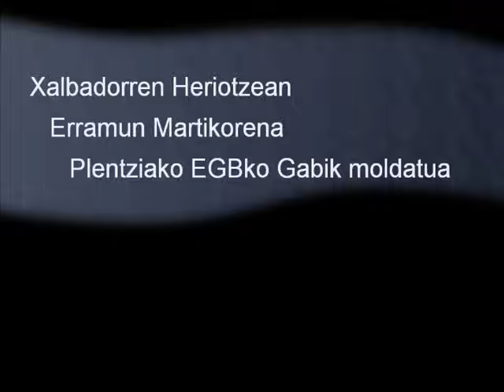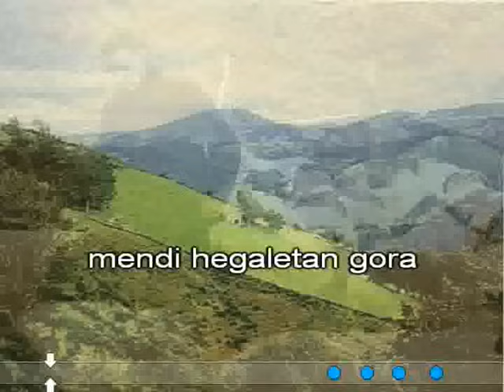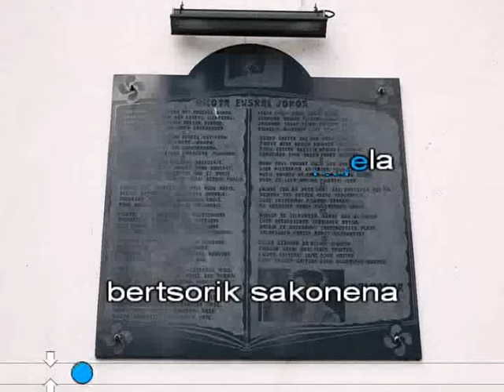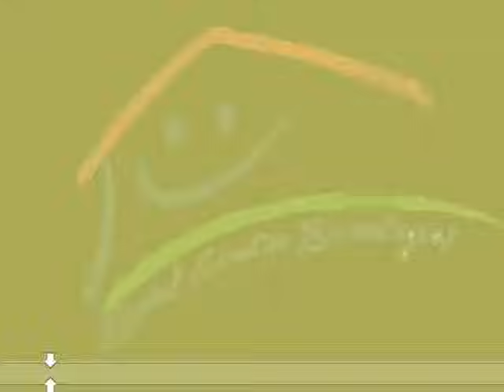Xalbadorren heriotzean (Erramun)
Xalbador izenez Ferdinand Aire Etxart, euskal idazle eta bertsolaria zen. Xalbadorren omenez Xabier Letek egin zuen abesti eder eta ezaguna Urepelko artzainari dedikatutakoa.Erramun Martikorena kanta beronen bertsioa ere oso famatua da.
Xalbador bertsolariari eskainitako kantu hunkigarria da Xabier Letek idatzi eta grabatu zuen hau. Bertsolari maitatua izan zen Xalbador, eta bere omenaldian bihotzekoak emanda hil zen. Bere nortasuna jaso nahi du kanta honek, 'Adiskide bat bazen, orotan bihozbera' hitzekin hasten dena. Xalbadorren sentiberatasuna jasotzearekin batera, elegia moduko bat sortu zuen Letek, batez ere estribilo gogoangarriarekin: 'Nun hago, zein larretan Urepeleko artzaina, mendi hegaletan gora, oroitzapen den gerora, ihesetan joan hintzana'. Lagun artean asko kantatzen den abestia da, emozioa sortzen duena, hildakoaz galdetuz denok dauzkagun hildakoez oroitzen baigara. Beste bertsolari batek, Andoni Egañak, esaten du kantu hau hartuko lukeela Euskal Herriko himnotzat, intimitatean bezala futbol-zelai jendetsuan kantatzeko balio duelako.

10.- Xalbadorren heriotzean / Erramun Martikorena igo/monter/subir
Hitzak eta Musika: Xabier Lete
“Erramun Martikorena: Olerkarien oihartzun”
diskotik hartua (Elkar KD-341 / 1993)

Adiskide bat bazen orotan bihotz behera,
poesiaren hegoek sentimentuzko bertsoek
antzaldatzen zutena.
Plazetako kantari bakardadez josia,
hitzen lihoa iruten,
bere barnean irauten oinazez ikasia.

Nun hago zer larretan
Urepeleko artzaina,
mendi hegaletan gora,
orhoitzapen den gerora,
ihesetan joan hintzana.

Hesia urraturik libratu huen kanta,
lotura guztietarik gorputzaren mugetarik
aske sentittu nahirik,
azken hatsa huela bertsorik sakonena
nehoiz esan ezin diren
estalitako egien oihurik bortitzena.

10.- Xalbadorren heriotzean / Dans le décès Xalbador

Il y avait un ami, être profond et sensible
tranfiguré par les ailes de la poésie,
par les vers surgis d’un profond sentiment intérieur,
un chanteur qui parcourait les places, transi de solitude,
qui avait appris avec douleur
à tisser des mots et à s’exprimer avec réserve,
à partir de l’incorruptible vérité de son être intérieur.

Où es-tu aujourd’hui, dans quels pâturages,
berger d’Urepel,
toi qui as fui
vers les hautes cimes,
vers les lendemains qui demeurent dans le souvenir...

Tu as líbéré ta chanson en démolissant les barrières,
cherchant avec ardeur la liberté
au-delà des attaches et des limites du corps,
transformant ainsi ton dernier soupir dans le vers le plus
profond
en un cri retentissant

Où es-tu aujourd’hui, en quels pâturages...

10.- Xalbadorren heriotzean / En la muerte de Xalbador

Había un amigo entrañable y sensible
transfigurado por las alas de la poesía,
por los versos surgidos de un profundo sentimiento,
un cantor que iba por las plazas aterido de soledad,
que había aprendido con dolor
a tejer palabras y a expresarse contenidamente
desde la insobornable verdad de su ser interior.

Dónde estás hoy, en qué praderas
pastor de Urepel,
tú que huiste
hacia las altas cumbres,
hacia el mañana que perdura en el recuerdo...

Liberaste tu canción demoliendo el cerco,
buscando la libertad
más allá de las ataduras y los límites de tu cuerpo,
convirtiendo tu último aliento en el verso más profundo,
en el grito contundente
de las verdades ocultas que jamás se pueden expresar.